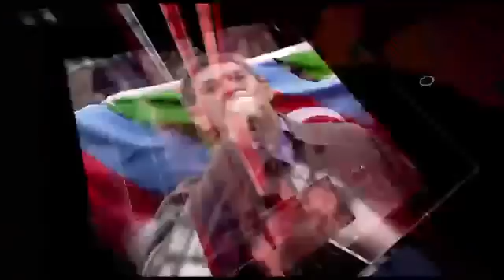Xəbər var : " Biz onlar haqda niyə və necə danışmalıyıq?"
"Xəbər var" ın bu səfər ki,buraxılışında Türkəl bəy son zamanlar gündəmdən olan ziyalılardan danışdı.
 "Biz onlar haqda niyə və necə danışmalıyıq?" başlıqlı verlişə,Xəbər var ın rəsmi kanalından izləyə bilərsiniz! Kanala abonə olmağı unutmayın!